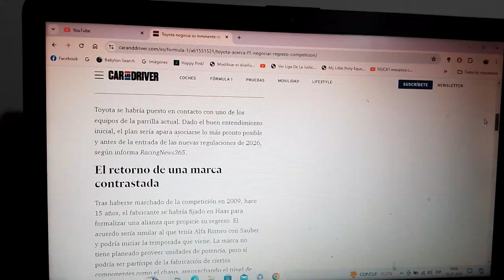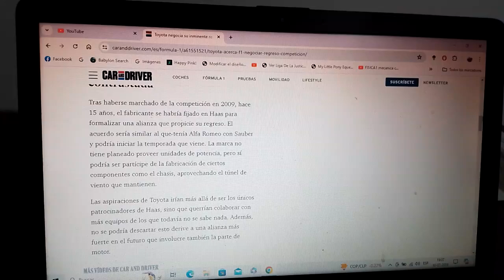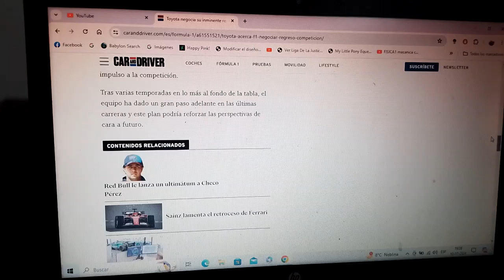Toyota podría regresar a la F1 con un conjunto de la parrilla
Como sabemos la marca automotriz multinacional japonesa abandonó el Gran Circo hace 15 años atrás y ya está interesada en volver a la Fórmula 1 con la nueva reglamentación técnica y de unidades de potencia que será en la Temporada 2026